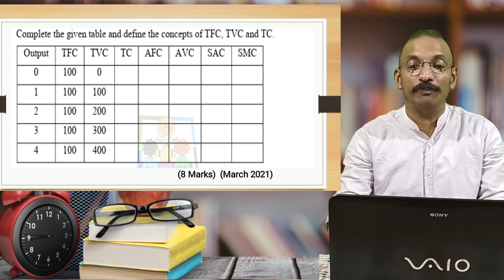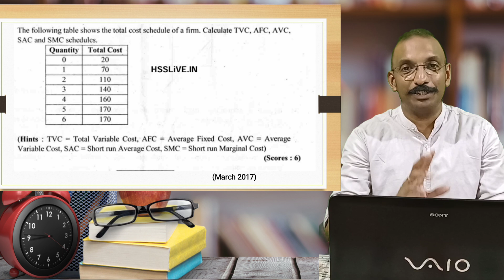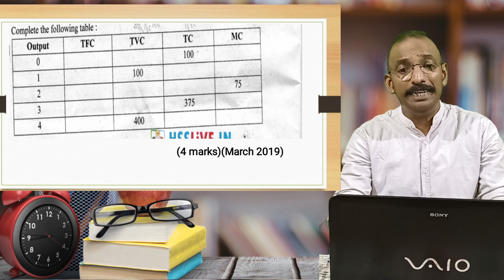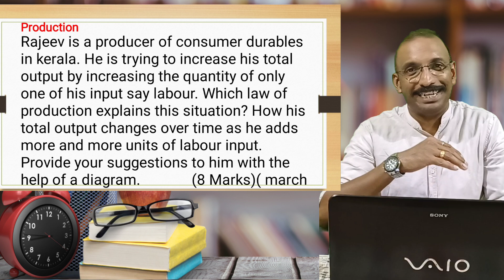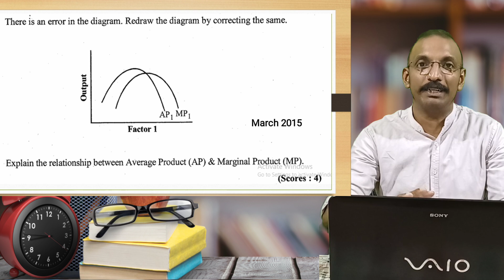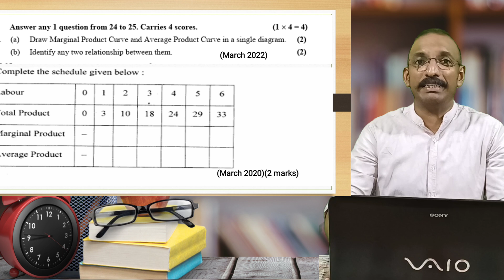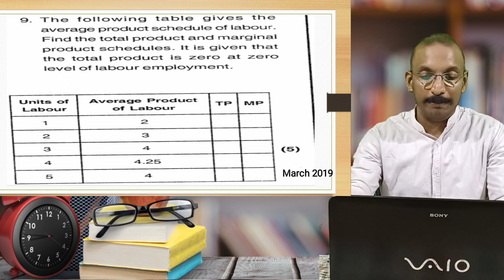Plus 2 Economics 2024|Most important Questions & Answers|March Public Exam| തീർച്ചയായും പഠിക്കേണ്ടത്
Plus 2 Economics 2024
Most important Questions & Answers
March Public Exam-2024
തീർച്ചയായും പഠിക്കേണ്ടത്
plus 2 economics most repeated questions

sure Questions
problem and theory
micro and macro
chapter wise questions
in Malayalam
public exam 2024
plus 2 economic in Malayalam
micro economics introduction in Malayalam
plus 2 economics easy tips in Malayalam

PLUS TWO|ECONOMICS|IMPORTANT|PROBLEMS |SURE QUESTIONS|CHAPTER WISE IMPORTANT QUESTIONS|